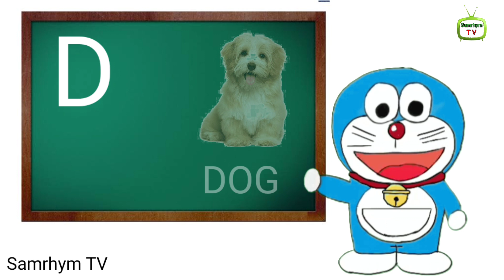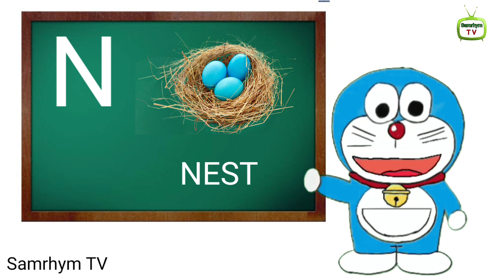ABCD Alphabet | abcd animated | Basic English Learning for kids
Samrhym TV,ABCD Alphabet | abcd animated | Basic English Learning  for kids
Aseanar
A_se_anar
Aa se aam
Aaseaam
Aa_se_aa
a for apple
aforapple
a_for_apple
b for ball
bforball
b_for_ball
Hindi varnmala
hindivarnmala
hindi_varnmala
Hindi varnmala for nursery
Hindi varnamala
HindiVarnamala
Hindi_Varnamala
hindi varnmala

abcd song
abcdsong
abcd_song
hindi alphabets
hindialphabets
hindi_alphabets
hindi alphabet
hindialphabet
hindi_alphabet
अ से अनार
असेअनार
अ_से_अनार
आ से आम
आसेआम
आ_से_आम
क से कबूतर
कसेकबूतर
क_से_कबूतर
kids song
kidssong
kids_song
hindi
english
अआ इ ई
abcd
abcd alphabet
english abcd
hindi abcd
abcd 123
abcd in the morning
abcd learning
abcd 1234
google abcd
abcd abcdefg
123 abcd
abcd app
abcd drawing
abc abcd
abcd marathi
badi abcd
abcd please
abcd mp3
second abcd
abcdabcd
abcd chu chu tv
abcd lingokids
chu chu tv abcd
abcd google
nursery abcd
12345 abcd
online abcd
abcd 3d
abcd tv
abcd alphabet numbers
abcd chintu
motu patlu abcd
abcd 12345
abcd animals
hello google abcd
abcd coming
abcd in sign language
little abcd
cd abcd abcd
a for apple chinu tv,
apple image,
krishna bheem cartoon,